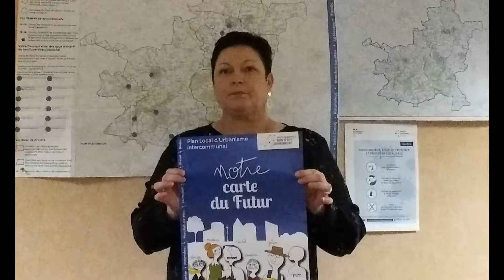Quiz : la réponse de Chrystèle Bertrand